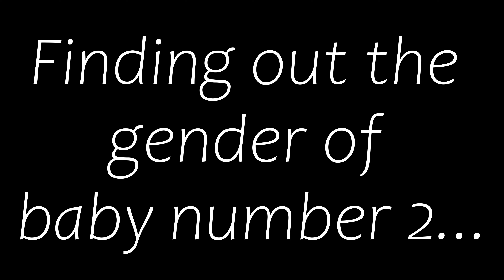Finding out the gender of our second baby🤰🏻🥺🤍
We are so excited to meet you baby! We love you so much🤰🏻🥺🤍